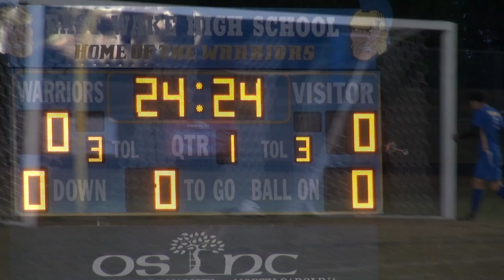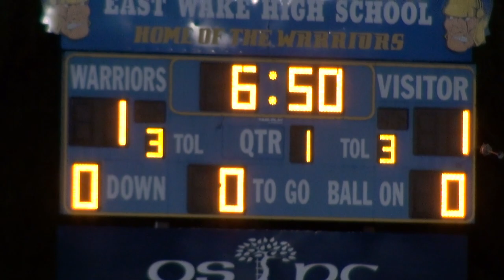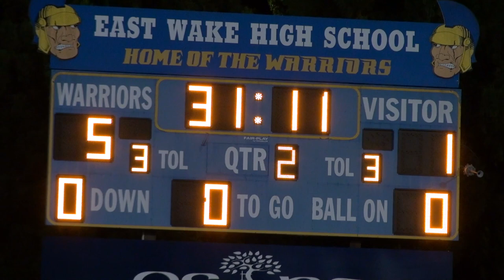East Wake Boys Soccer Strong Finish 2023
Warriors take down South Johnston on late road to best record, deepest playoff run in past seven seasons